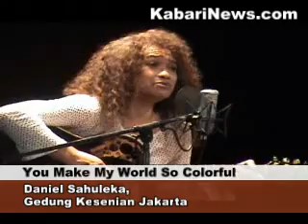You Make My World So Colorful, Daniel Sahuleka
- YUps, tidak dapat dipungkiri lagi bahwa lagu You Make My World So Colorful yang pernah jadi hits tersebut, merupakan lagu yang paling ditunggu para penggemar Daniel di Tanah Air.